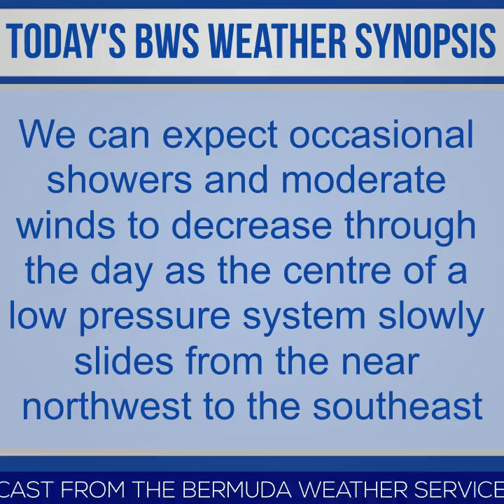Bermuda Newsflash For Tuesday, March 26, 2024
| Bermuda | Bermuda Newsflash for Tues, Mar 26
Easter Lilies to be sent to King Charles III
West End School Warriors protest
Harbour Nights vendor applications now open
BEDC opens applications for summer program
Holiday Spring Market at St. Paul’s Paget
Southampton Parish hosts community events
Bermuda lose to Guinea in FIFA series